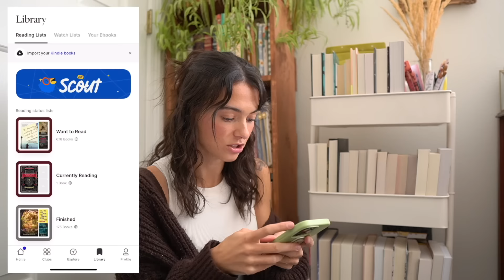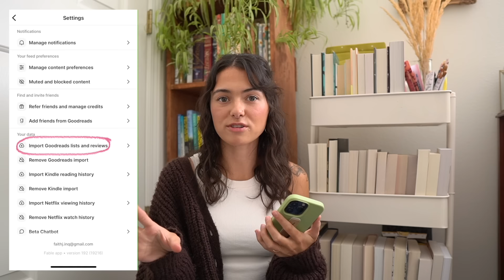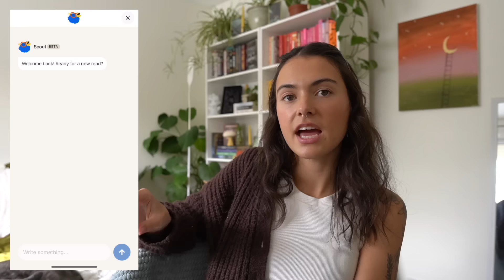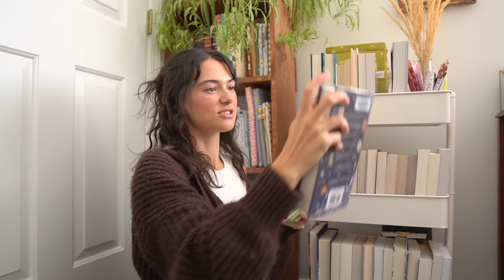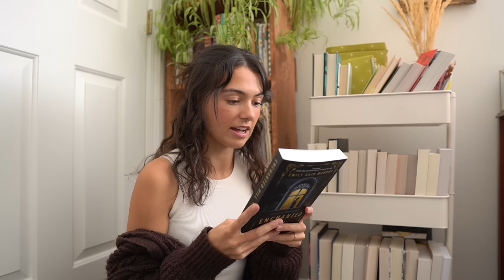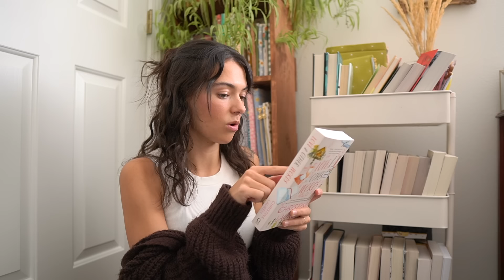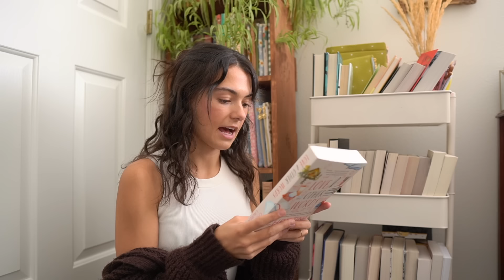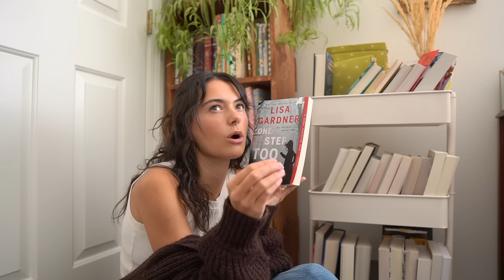BLINDLY choosing my November TBR🤭📚🍁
Shop Earthley's all natural herbal remedies and products with my link! Get 10% your first order with code CHOOSENATURAL